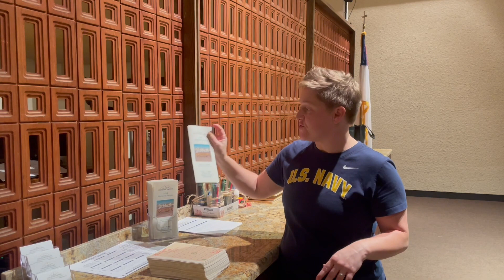Worship Announcements - Nov. 19th, 2023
This week's announcements include information on the resources we have in the Narthex, and the upcoming Christmas Concert.